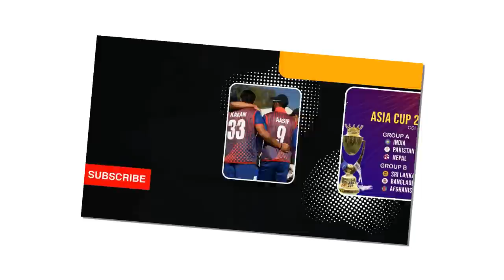नेपालले टेष्टराष्ट्रलाई पनि दियाे कडा टक्कर|| ireland vs nepal odi highlights today